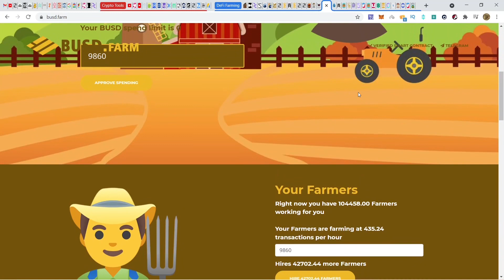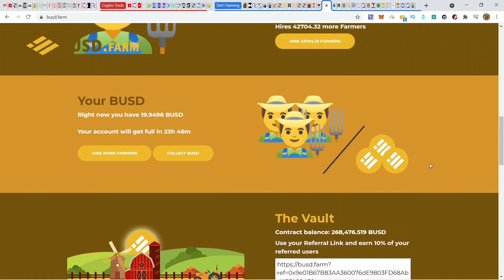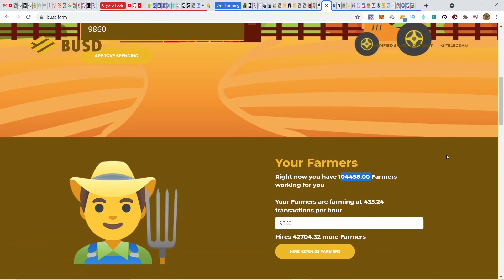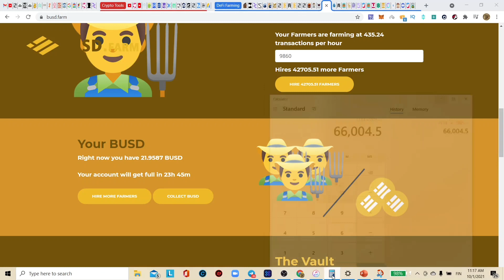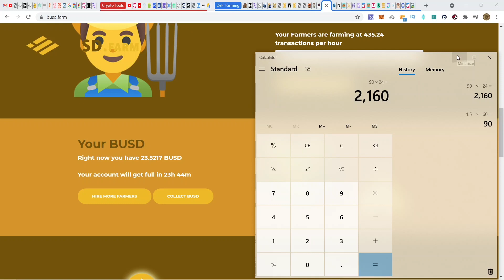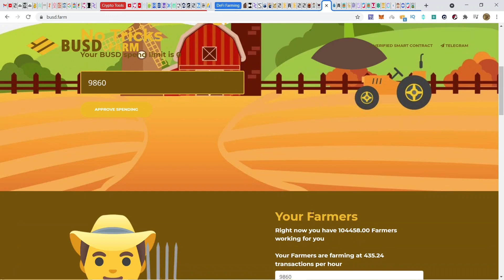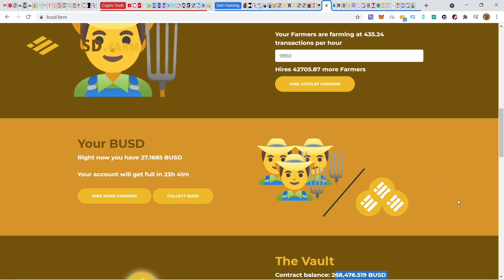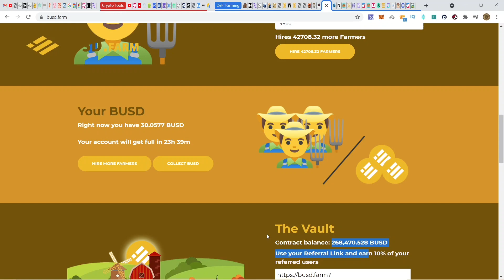JUST DROPPED A $20K💰💰💰DEPOSIT INTO BUSD FARM😳 | DRIP💧UP OVER $12.20 📈👊🏾😎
Step 1 - How to Configure MetaMask for Polygon Network

REX CDs On Binance Smart Chain - Get 10% more REX When you Use a This Link😉

-Select the SWAP tab 👆🏼
-Buy your DRIP tokens with BNB 🤝
-Select the FAUCET tab 👆🏼
-Scroll down to GET A BUDDY SECTION 👇🏻
-Paste this BUDDY ADDRESS in the box: 0x9e01B67B83AA360076dE9803FD68Abd07F95B07f
-Click DEPOSIT 👈🏼 (Accept in your Wallet)
 (To qualify for AIRDROPS, join the team w/ a minimum 25 DRIP / “Faucet” deposit entry minimum is also now only 1 DRIP)

Go to Metamask - Settings - Networks - Add Network

➡️ChainID: 56

➡️Symbol: BNB

COINBASE:
FREE Bitcoin when you sign up & deposit at least $100 of digital currency: